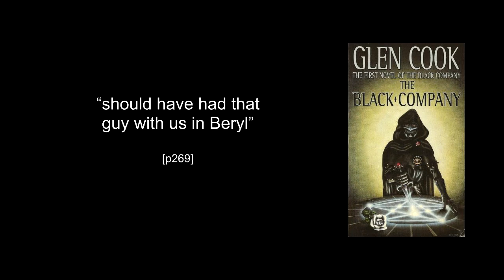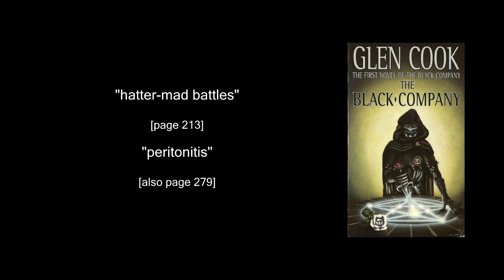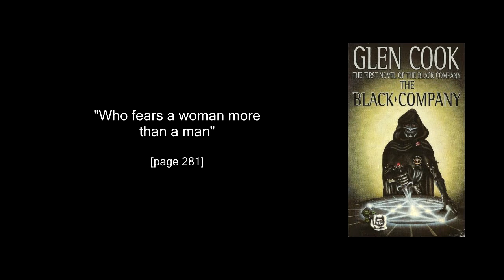The Black Company by Glen Cook Book Review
My review of Glen Cook's Black Company.